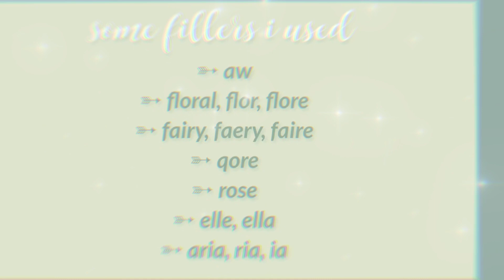25+ aesthetic roblox usernames! || *UNTAKEN 2021*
╭━ ☁️👒🌿୨୧ ⋆｡˚
 : ꒰꒱ hii here are some aesthetic usernames you can all use :)
 : 𝐫𝐞𝐦𝐢𝐧𝐝𝐞𝐫𝐬~

🧺🐇˖°꒰𝐭𝐢𝐦𝐞 𝐬𝐭𝐚𝐦𝐩𝐬
0:00 intro
0:31 tips & fillers
0:48 usernamess ୨୧˚˖ɞ
2:55 outro

🌵˖°꒰𝐟𝐚𝐪
𝐚» I use Camtasia to film and edit my videos ♡

𝐚» due to 200 friend limit, i can’t but, my join is always on so u can join me in game anytime.

𝐚» I only collab with close friends and it also depends on how much time i have ♡